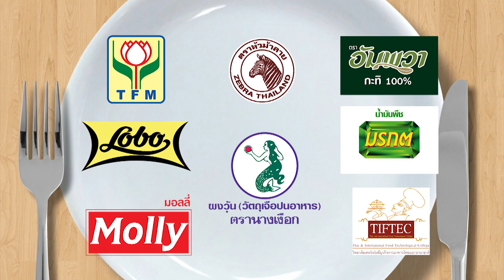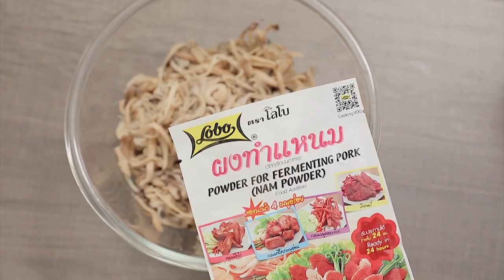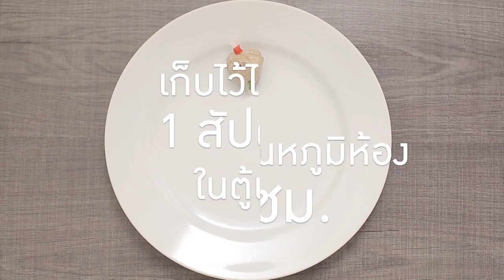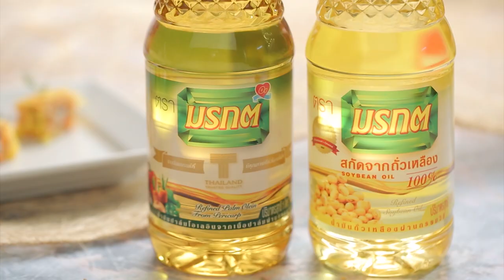"ปอ อรรณพ" X "อ.ยิ่งศักดิ์" โชว์เมนู "โรตีใส่ไข่"I กินได้ก็กิน EP.106 l 1/3